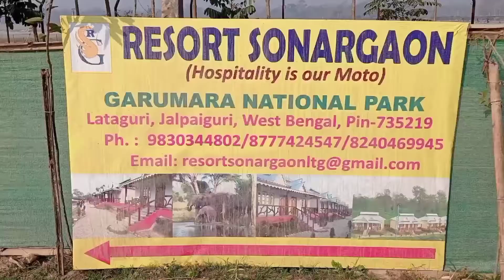Gorumara National Park | Where To Stay In Lataguri | Resort Sonargaon Review | Dooars Trip | Part 2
Todays Vlog About Resort Review in Lataguri Sonargaon.

Buy My Product To Help Our Channel 🥺

To Visit This Resort Google Map
Link - Resort Sonargaon
Lataguri, West Bengal 735219
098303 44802